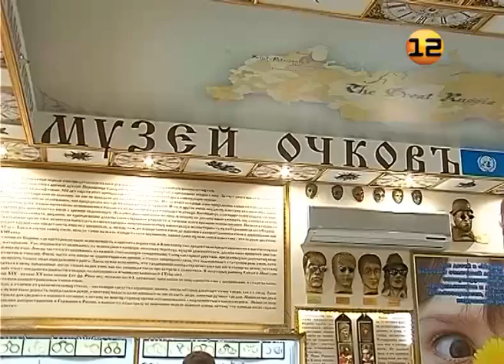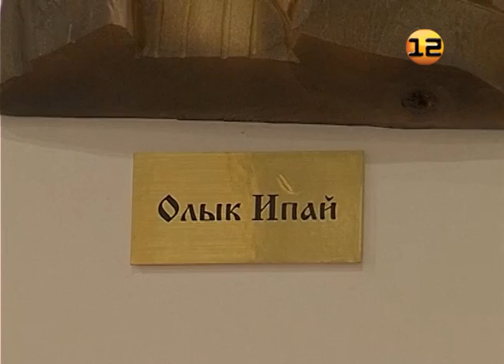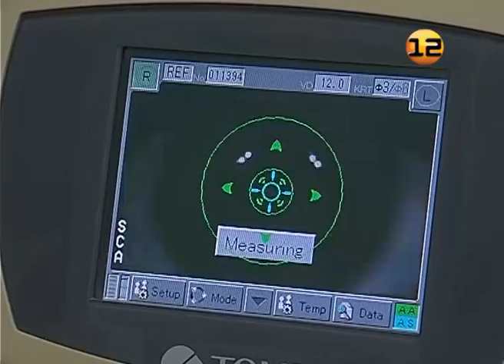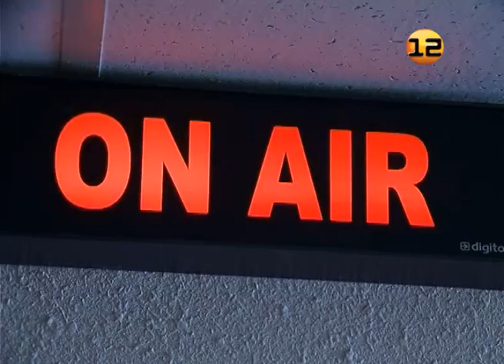Марий Эл ТВ: Музей очков в Йошкар-Оле